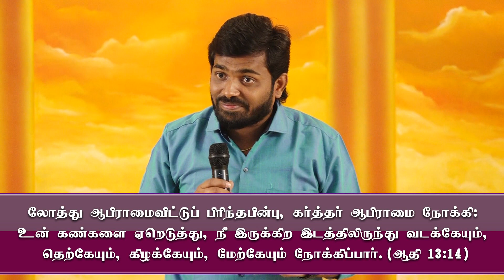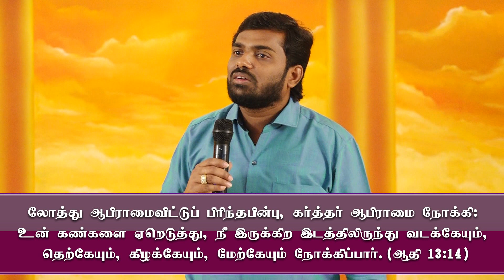வாய்ப்புகளை வசப்படுத்துதல் | Bro.Balasekar | Lofty Cedar Ministry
CHURCH ADDRESS:
Kulavanigarpuram,
Tirunelveli - 627001

Bank Account Details:
Name- Balasekar
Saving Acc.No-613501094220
Bank-ICICI Bank,

Name: Loftycedar Ministries
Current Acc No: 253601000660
IFSC Code: ICIC0002536
Tirunelveli